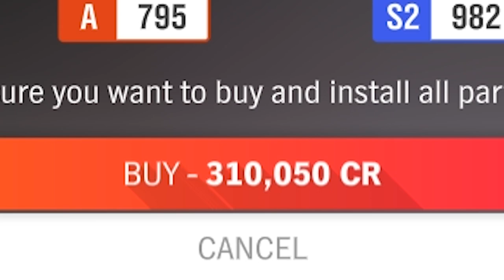Forza Horizon 4 - BONE SHAKER (Hot Wheels) [ Trick or Treat / Skeleton costume ]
If u don't know the added music shame on you